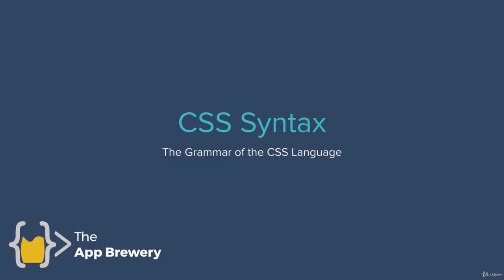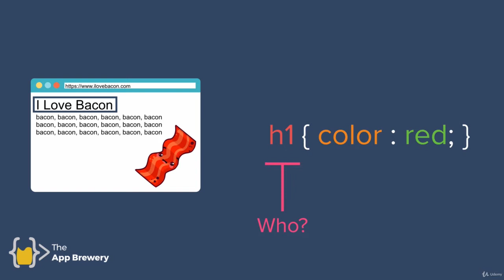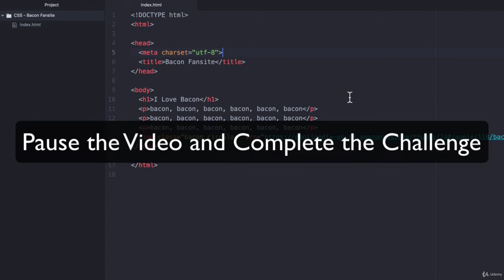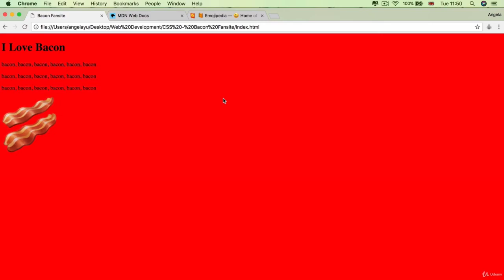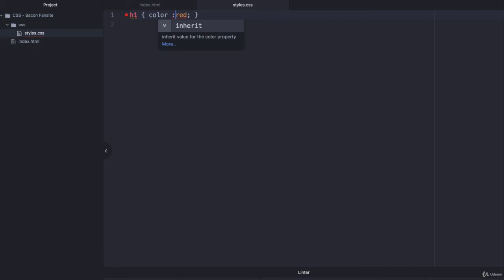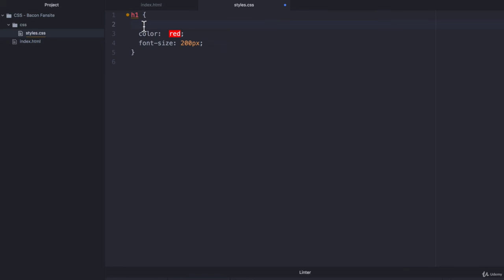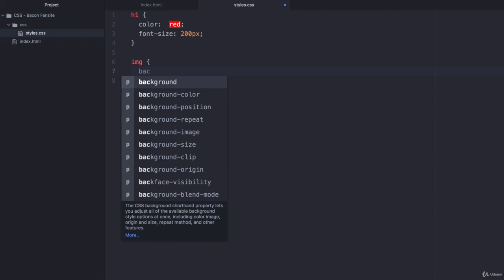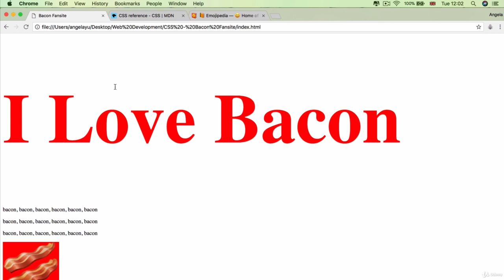The Anatomy of CSS Syntax